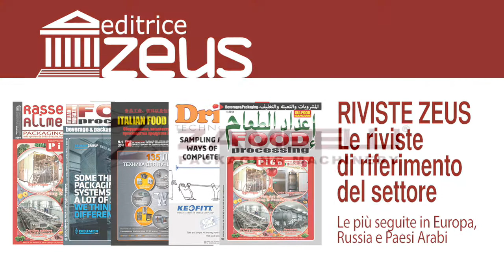ZAMBELLI ad Anuga FoodTec 2015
Zambelli produce  macchine confezionatrici finelinea dedicate all'industria dell'imbottigliamento.